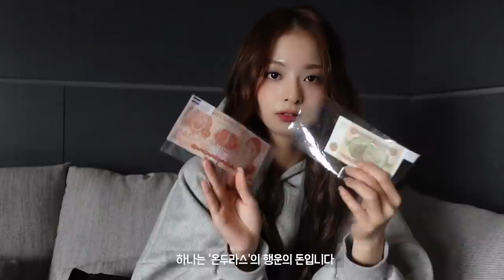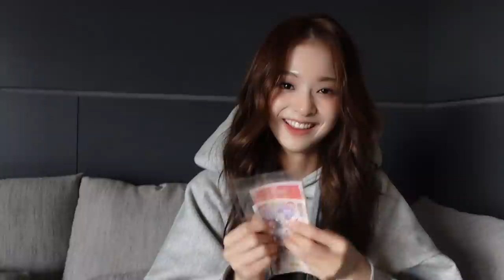fromis_9 (프로미스나인) '9_log' (하영 & 나경)